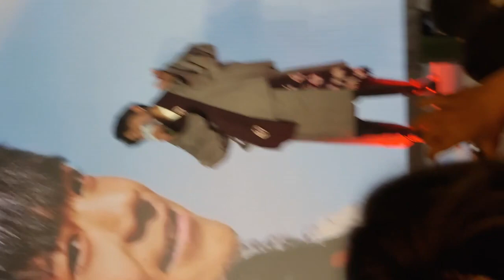【2024.05.29】Tenzin sang "Please Believe" at Communication University of China 2⃣丁真在中国传媒大学唱《请相信》